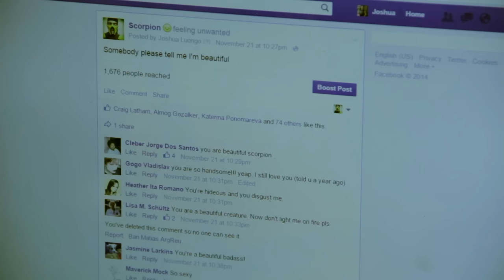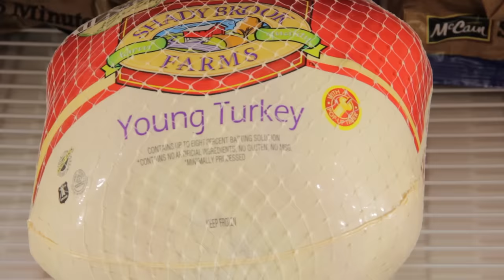Scorpion and SubZero Ruin Thanksgiving! (Cooking With Scorpion #2) Mortal Kombat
He's back! This time with a turkey day special, involving raw meats, chainsaws, explosives and PAIN!
SPECIAL THANKS TO KEYFOOD 1482 in Beacon for letting us film there!